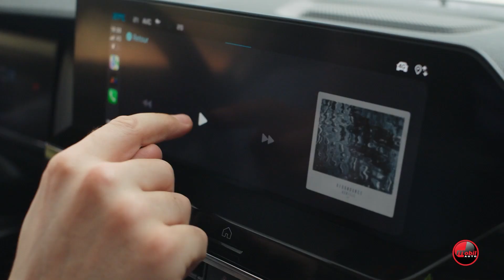MOBIL AUTO TV - NOVI CITROËN C4 X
Ekipa naše emisije posetila je prijatelje iz kompanije Avtonova Kab. Imamo šta da vam predstavimo I porazgovaramo o modelu C4 X koji pripada najnovijoj generaciji Citroën porodice i nudi nov, svež i jedinstven stil. Citroën, dakle, predstavlja novu elegantnu, atraktivnu i pristupačnu verziju automobila koji spaja eleganciju hečbeka, prefinjenost limuzine I stav SUV vozila.